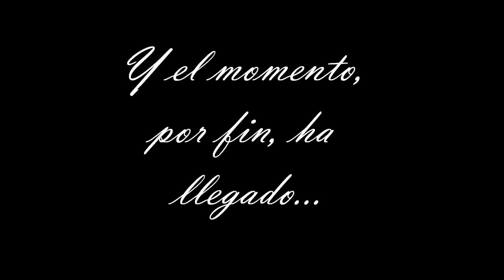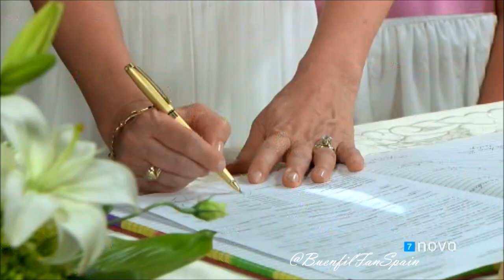Boda de Casilda y Guillermo (MDAEspaña).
Aquí les dejamos el momento más esperado por todos: la pedida de mano de Guillermo a Casilda, y su romántica boda. Esperamos que les guste.